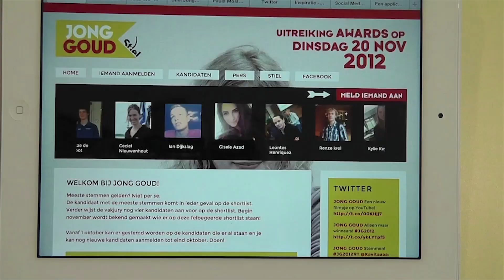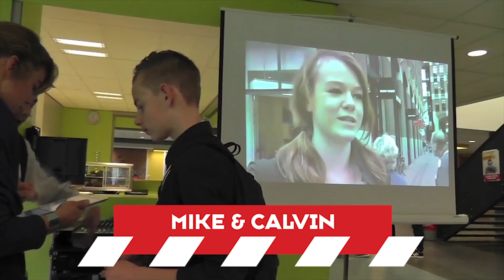Jong Goud bij het Werkman College, locatie Dalton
Op zoek naar Jong Goud...

Kijk voor meer info op:
stiel.nl
stieljonggoud.nl